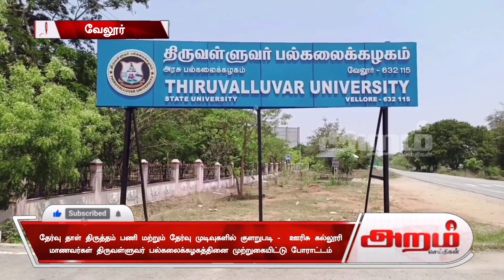திருவள்ளுவர் பல்கலைக்கழகத்தினை முற்றுகையிட்ட கல்லூரி மாணவர்கள் | வேலூர்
வேலூர் மாவட்டம் காட்பாடி சேர்க்காடு பகுதியில் தமிழக அரசின் திருவள்ளுவர் பல்கலைக்கழகம் திருவள்ளுவர் பல்கலைக்கழகம் இயங்கி வருகின்றது அரசு கல்லூரி, அரசு உதவி பெறும் கல்லூரி, தனியார் கல்லூரி,என இந்த பல்கலைக்கழகத்தின் கீழ் வேலூர் ராணிப்பேட்டை திருப்பத்தூர் திருவண்ணாமலை உட்பட சுமார் 79 உறுப்பு கல்லூரிகள் இயங்கி வருகின்றது

இந்த நிலையில் கல்லூரிகளில் பயிலும் மாணவ மாணவிகளுக்கான முதல் பருவ தேர்வுகள் கடந்த நவம்பர் டிசம்பர் மாதங்களில் நடைபெற்றது இதில் விடை தாள்கள் திருத்தும் பணியில் பேராசிரியர்கள் ஈடுபட்டு வந்தனர் இதனை அடுத்து தேர்வு முடிவுகள் கடந்த சில தினங்களுக்கு முன்பு வெளியாகின இதில் வேலூர் ஊரிசு கல்லூரியை சேர்ந்த மாணவ மாணவிகளின் தேர்வு முடிவுகள் பல்வேறு குளறுபடிகள் ஏற்பட்டுள்ளதாக கூறி இன்று வேலூர் மாவட்டம் காட்பாடி அடுத்த சேர்க்காடு பகுதியில் உள்ள திருவள்ளுவர் பல்கலைக்கழக வாயில் முன்பு நூற்றுக்கும் மேற்பட்ட மாணவ மாணவிகள் ஆர்ப்பாட்டத்தில் ஈடுபட்டனர் இதனை அடுத்து தகவல் அறிந்து சம்பவ இடத்திற்கு வந்த காட்பாடி காவல் ஆய்வாளர் மற்றும் திருவலம் போலீசார் கல்லூரி மாணவர்களிடம் பேச்சுவார்த்தை நடத்தி திருவள்ளுவர் பல்கலைக்கழக பதிவாளர் விஜயராகவன் மற்றும் தேர்வு கட்டுப்பாட்டு அலுவலர் சந்திரன் ஆகியோரிடம் அழைத்துச் சென்று மாணவர்களுடன் பேச்சுவார்த்தை மேற்கொண்டனர்

சுமார் அரை மணி நேரத்திற்கும் மேலாக நடைபெற்ற பேச்சுவார்த்தைக்கு பின் திருவள்ளுவர் பல்கலைக்கழக பதிவாளர் விஜயராகவன் கூறுகையில் பல்கலைக்கழகத்தின் கீழ் இயங்கும் உறுப்பு கல்லூரிகளில் பயிலும் 3200 மாணவ மாணவிகளுக்கு  0 மதிப்பெண் வழங்கியுள்ளதாகவும் மேலும்  விடைத்தாள் திருத்தும் பணியில் பல்கலைக்கழகம் கணினி கோடிங் சீட்டில் விதித்துள்ள விதிமுறைகளை சரியாகப் பேராசிரியர்கள்  பின்பற்றாததாலும் அஜாக்கிரதையாக செயல்பட்டதாலும் இதுபோன்று குளறுபடி நடந்துள்ளதாகவும் மேலும் இவ்வாறு நடந்து கொண்ட சம்பந்தப்பட்ட கல்லூரி பேராசிரியர்களுக்கு விளக்கம் கேட்டு நோட்டீஸ் அனுப்பபடும் என்றும்  அதற்கு அவர்கள் பதில் அளிக்காத பட்சத்தில் அவர்கள் மீது கடுமையான நடவடிக்கை எடுக்கப்படும் என தெரிவித்துள்ளார்

ஏழை எளிய மாணவ மாணவிகளின் கல்லூரி வாழ்க்கையில் விளையாடும் இது இதுபோன்று அஜாக்கிரதையாகவும் மெத்தனப்போக்குடனும் செயல்படும் பேராசிரியர்கள் மீது திருவள்ளுவர் பல்கலைக்கழகம் மற்றும் உயர்கல்வித்துறை அமைச்சர் உடனடியாக தலையிட்டு கடுமையான நடவடிக்கை எடுக்க வேண்டும் என்பதே மாணவர்களின் கோரிக்கையாக உள்ளது